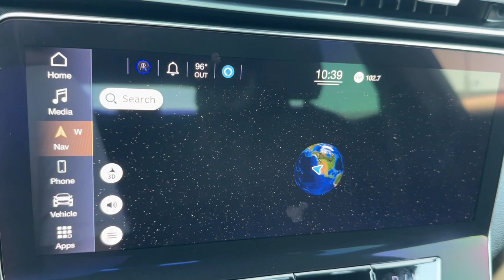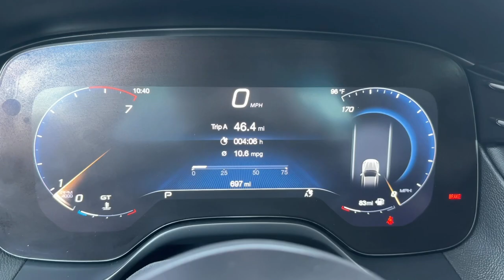2023 Maserati Grecale Norco, Corona, Riverside, San Bernardino, Ontario, CA PPM8157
Nero Tempesta Metallic Used 2023 Maserati Grecale GT available in Norco, California at

** COMING SOON ** This vehicle is currently undergoing the reconditioning process and will be available to purchase shortly.** NON SMOKER ** ** FRESHLY DETAILED ** ** BACK UP CAMERA ** ** BLUETOOTH WIRELESS / HANDS FREE ** ** PUSH BUTTON IGNITION ** ** KEYLESS ENTRY **.22/29 City/Highway MPGClean CARFAX.CARFAX One-Owner.To see more quality vehicles like this one right here just or dial . All prices subject to government fees and taxes any finance charges $85 dealer doc fee and any emission testing charge. Sale prices do not include dealer installed accessories which can be purchased for an additional cost. If shipping is required dealership must facilitate no exceptions. This vehicle MAY have the following features. Please inspect vehicle BEFORE purchasing to ensure feature accuracy. 14 Speakers 3.27 Axle Ratio 4-Wheel Disc Brakes ABS brakes Air Conditioning Alloy wheels AM/FM radio: SiriusXM Apple CarPlay/Android Auto Auto High-beam Headlights Auto-dimming door mirrors Auto-dimming Rear-View mirror Automatic temperature control Brake assist Bumpers: body-color Compass Delay-off headlights Driver door bin Driver vanity mirror Dual front impact airbags Dual front side impact airbags Electronic Stability Control Emergency communication system: Maserati Connect Exterior Parking Camera Rear Four wheel independent suspension Front anti-roll bar Front Bucket Seats Front Center Armrest Front dual zone A/C Front reading lights Garage door transmitter: HomeLink Heated door mirrors Illuminated entry Leather Seat Upholstery Leather steering wheel Low tire pressure warning Memory seat Navigation System Occupant sensing airbag Outside temperature display Overhead airbag Overhead console Passenger door bin Passenger vanity mirror Power door mirrors Power driver seat Power Liftgate Power passenger seat Power steering Power windows Radio data system Radio: Sonus Faber 860 Watts Premium Audio System Rain sensing wipers Rear anti-roll bar Rear fog lights Rear reading lights Rear seat center armrest Rear window defroster Rear window wiper Remote keyless entry Security system Speed control Speed-sensing steering Speed-Sensitive Wipers Split folding rear seat Spoiler Steering wheel memory Steering wheel mounted audio controls Tachometer Telescoping steering wheel Tilt steering wheel Traction control Trip computer Turn signal indicator mirrors Variably intermittent wipers Voltmeter and Wheels: 19 Gloss Dark ThetiS.